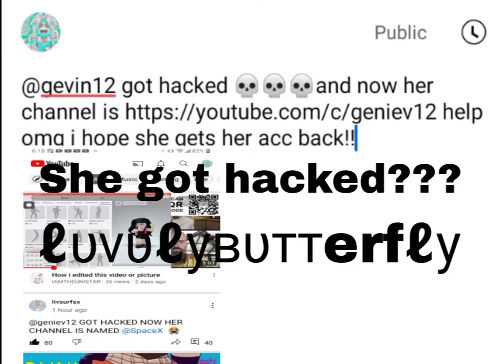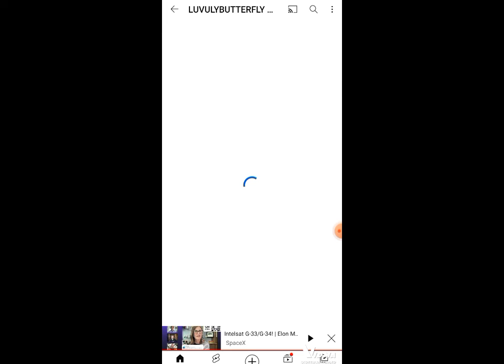got hacked???link to the channel her acc got turned into in description!!DRAMA/RANT